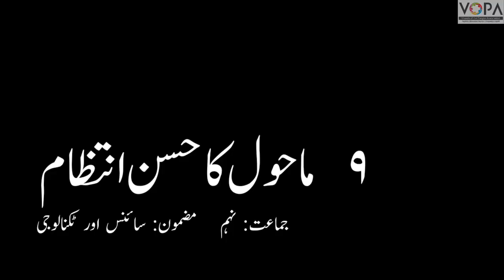9th | Science | Cha No.9 | ماحول کا حسن انتظام | V2 | V School